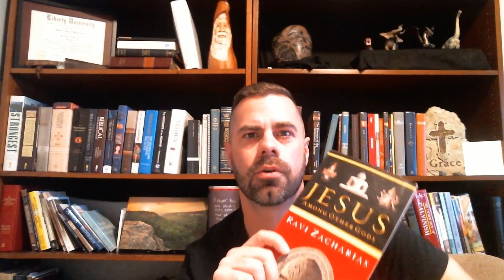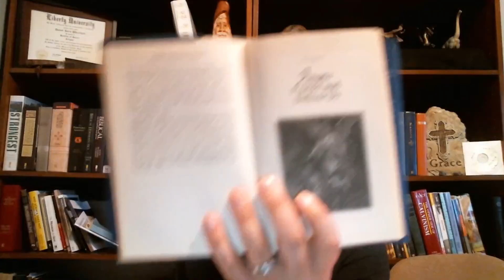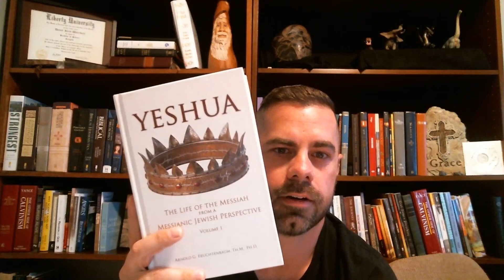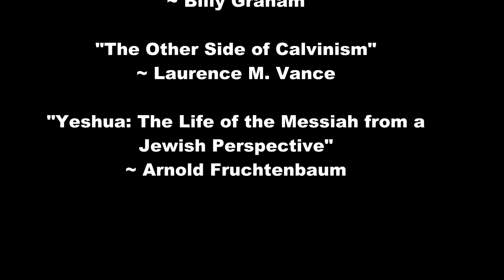Add These Books to Your Theological Library!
These are my top 5 (…..6) books that are/were influential in my theological studies.  I encourage you to add these books to your library!